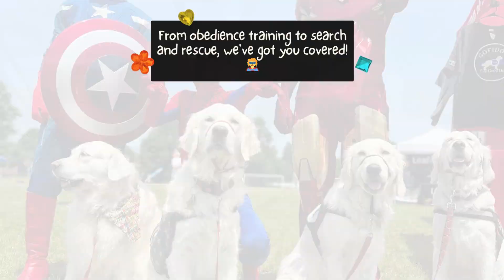Are you ready to become a working dog trainer 🐶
Ad for being a trainer